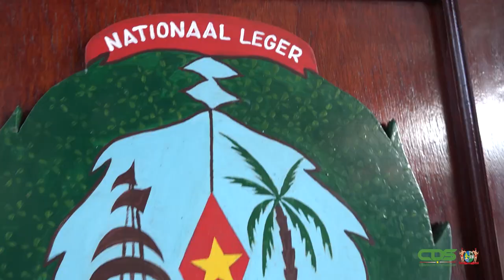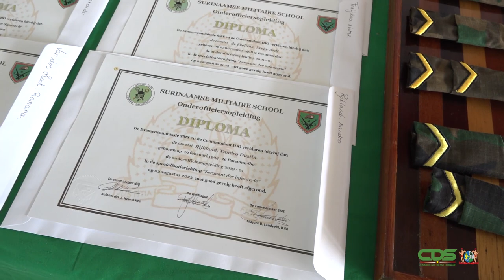SMA BEVORDERT 13 CURSISTEN TOT ONDEROFFICIEREN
De Surinaamse Militaire Academie (SMA) heeft 13 jonge Surinamers instaat gesteld een basisopleiding te volgen tot onderofficier. Op dinsdag 2 augustus 2022 vond de allereerste diploma-uitreiking plaats in de Memre Buku Kazerne in aanwezigheid van de minister Krishnakoemarie Mathoera van Defensie, hoge militaire functionarissen, collega’s, familie en vrienden. De legerleiding geeft aan tevreden te zijn met de inzet en discipline van de cursisten.